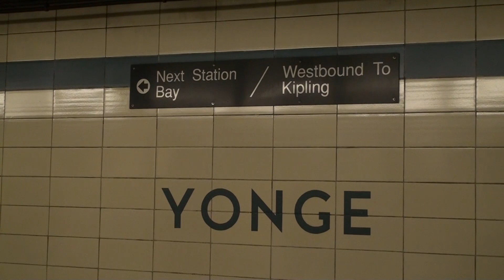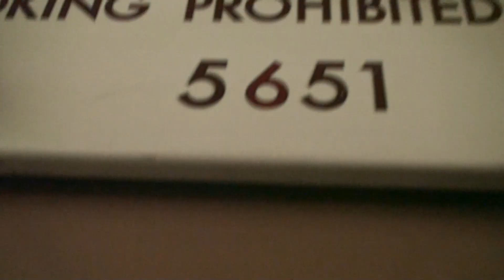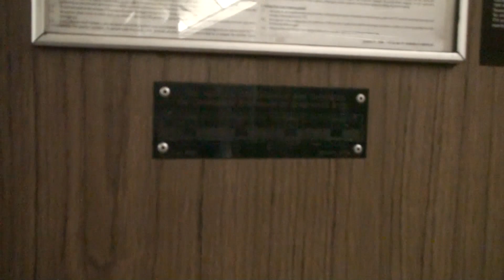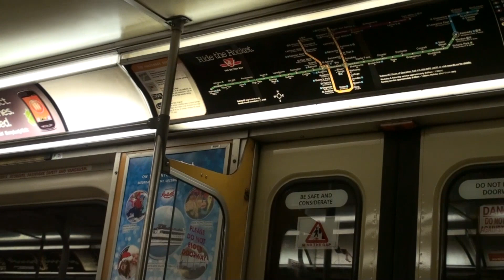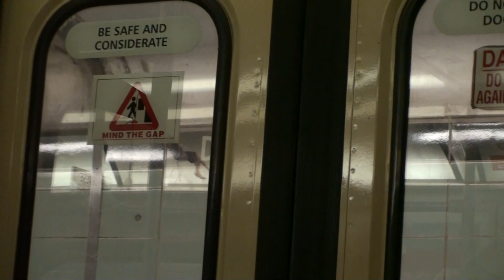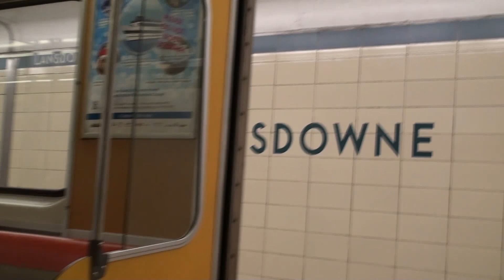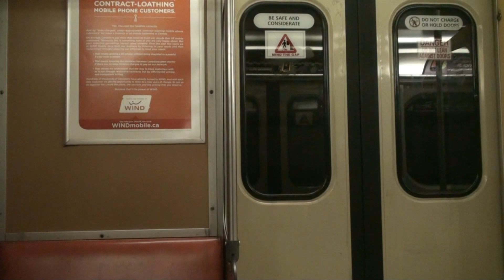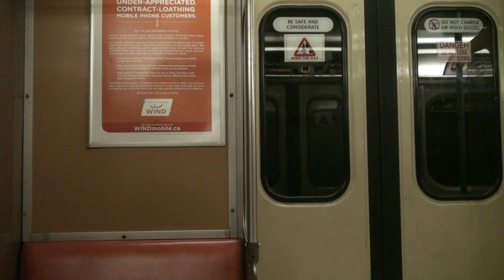TTC H4 Ride from Bloor-Yonge to Old Mill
Board a westbound TTC Bloor-Danforth Line H4 train at Bloor-Yonge Station and ride to Old Mill Station, then watch the westbound H4 depart as an eastbound H6 arrives and then departs.

Built in 1975, car 5651, featured in this video from December 13, 2011, would continue to operate for only six more weeks, as it was part of the last H4 train on January 27, 2012.